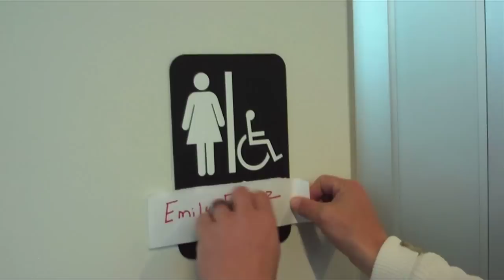Reporter Goes To Anchor School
2News Reporter Emily Florez is hopefully off to a good start after enrolling in Ron and Casey's Anchor School.  They teach her the secrets every anchor should know.  See how does with her on air test!